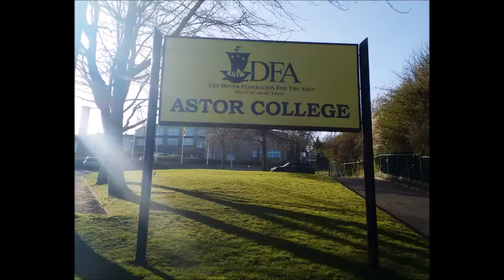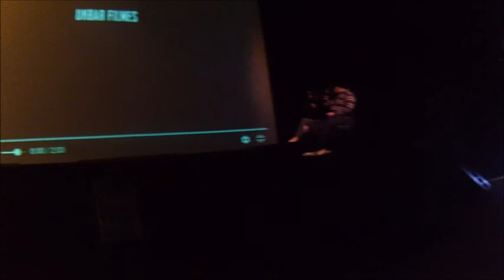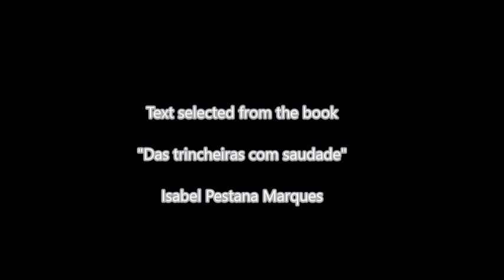Untold story about a soldier from WWI by Portuguese team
The students from Escola Secundaria Maria Amália Vaz de Carvalho, Lisboa Portugal performed on stage  the result of their researches about  untold stories of soldiers of WW1.
LTTA IN Dover, England- April 2018